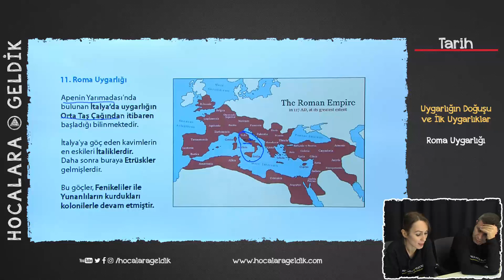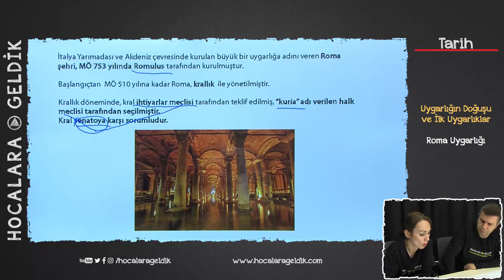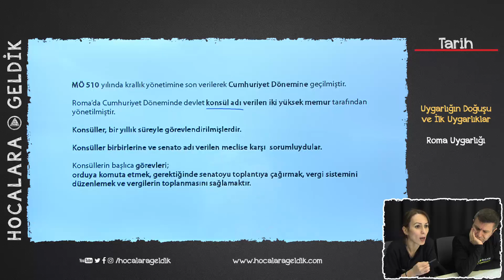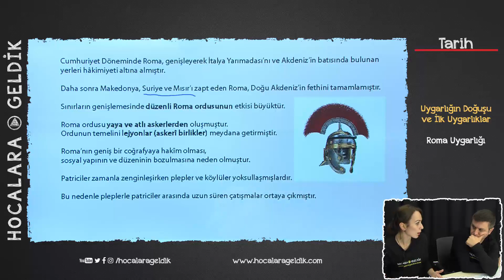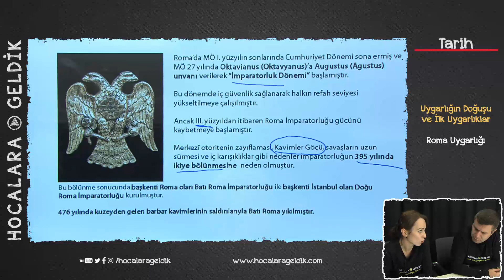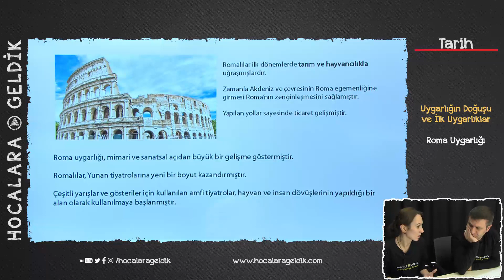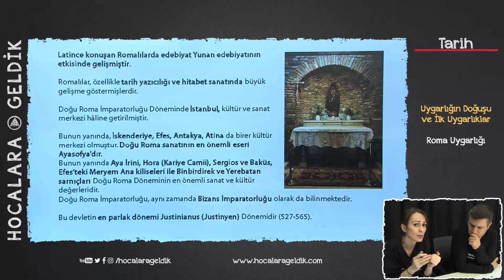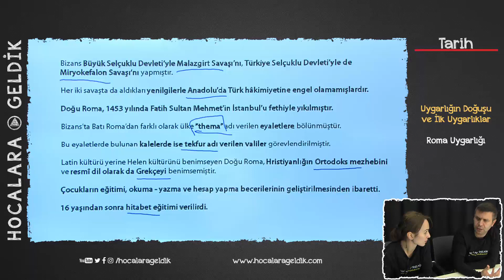Uygarlığın Doğuşu ve İlk Uygarlıklar - Roma Uygarlığı